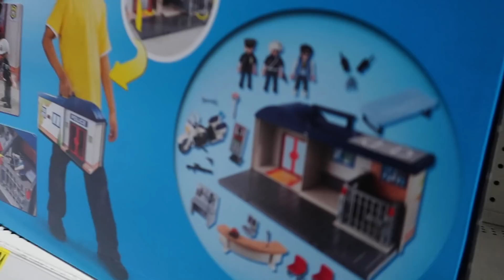I Wish For A BABY SISTER!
While Ellie, Jackson, Calvin, and Tommy go on a walk, they find some wishing flowers! Jackson and Calvin both wish for a baby girl! This is crazy to us because we've never talked about it with them.